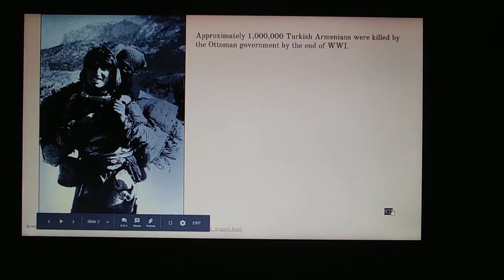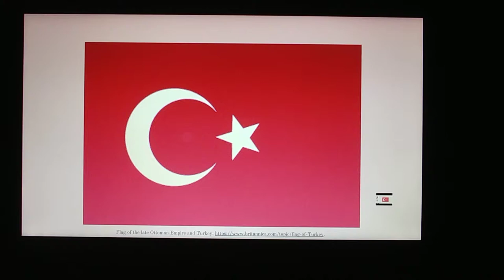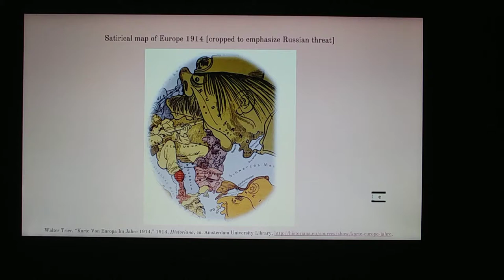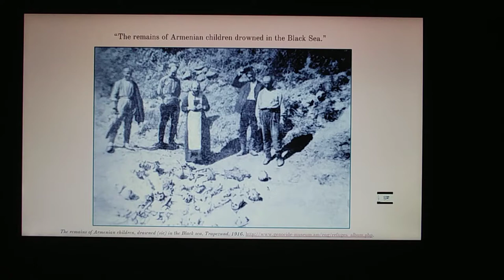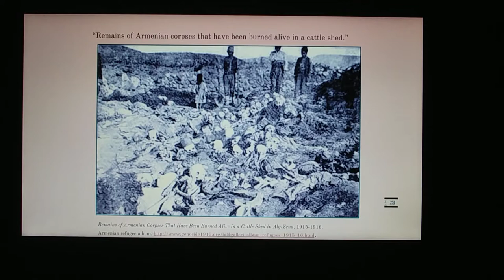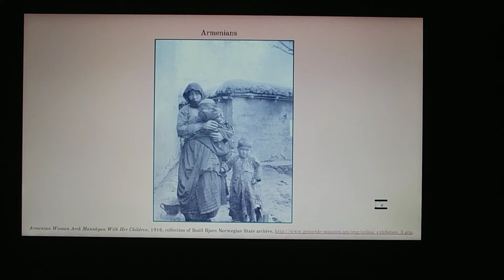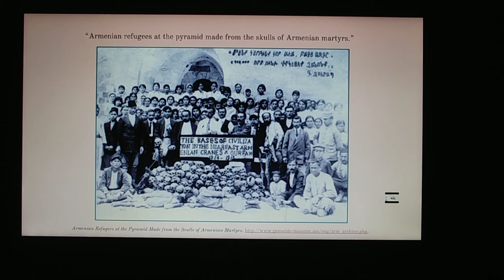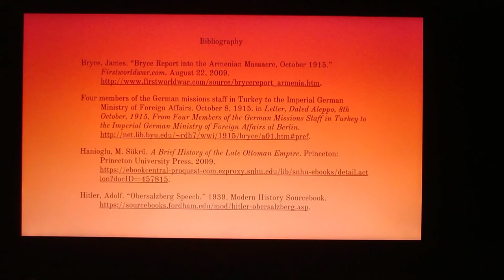Armenian Genocide Presentation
A slide presentation with audio on the Armenian Genocide